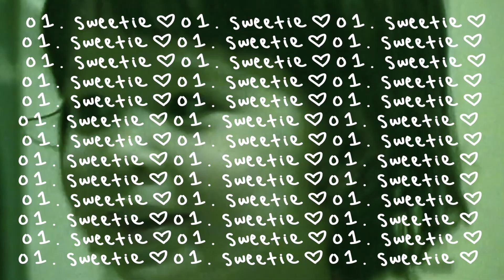FRITZ - Pastel Album Trailer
FRITZ Debut Studio Album "Pastel" out February 12 via Inertia

Trailer by FRITZ
Mashup mix by Harrison Chapman
Jan 1 video by Michaela Holmes
Photographs used from Grit Van, Lewis Demertzi and Sophie Brown